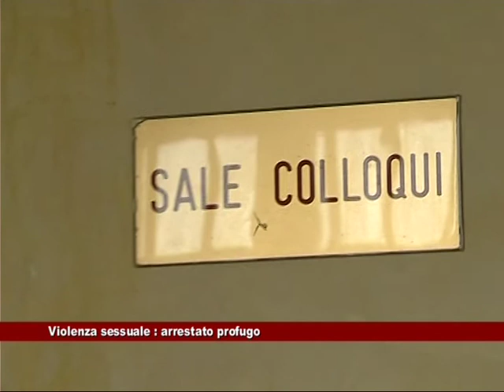violenza su minorenne da parte di un profugo, arrestato